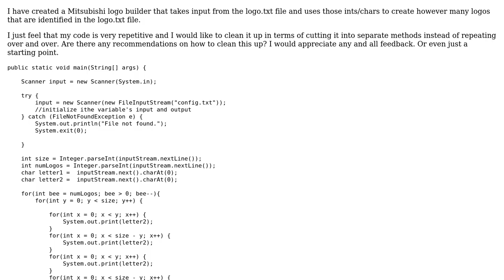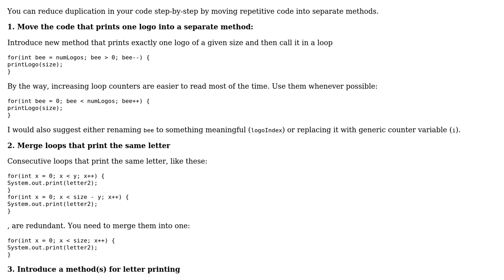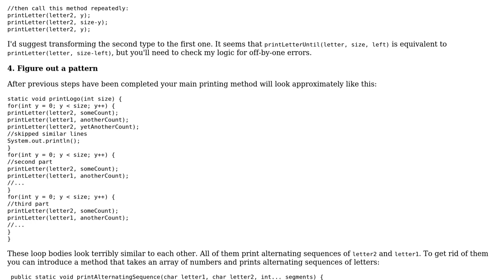Mitsubishi logo builder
With thanks & praise to God, and with thanks to the many people who have made this project possible! | Content (except music & images) licensed under CC BY-SA | Music | Images & others | With thanks to user M Nico user Jamal user default locale and the Stack Exchange Network Trademarks are property of their respective owners. You are responsible for your own actions.